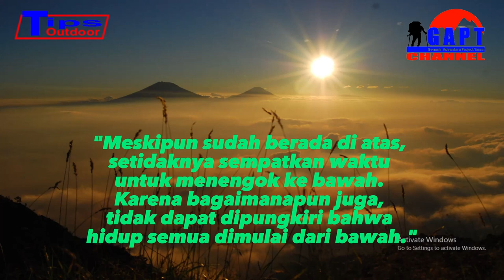5 Tips Untuk Pemula Melakukan Kegiatan Solo Camping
Perjalanan berkemah solo pertama seseorang di alam bebas menandai waktu yang menyenangkan. Pertama, petualangan sendirian bisa mendebarkan sekaligus mengintimidasi.

Host : @rudyagustman
Thumbnail Models : @siska_kusmayanti

Editor : @rudyagustman